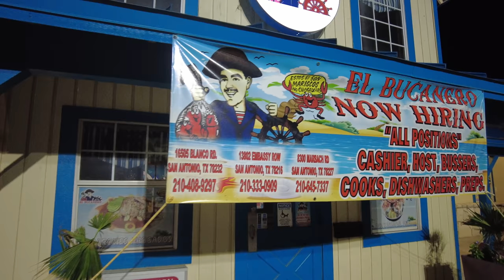GETTING EYELASH EXTENSIONS FOR RAM'S BIRTHDAY | Ram and Pie | VLOG